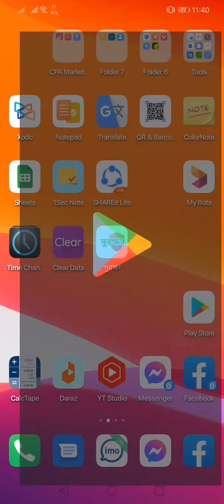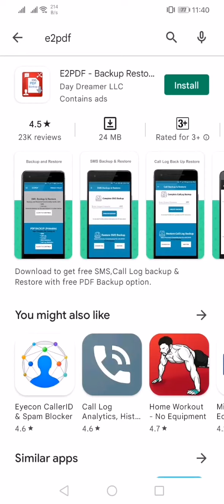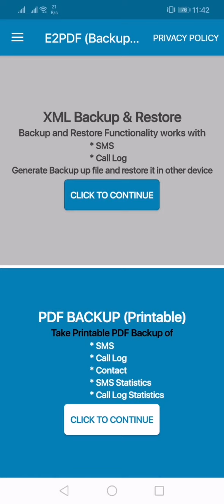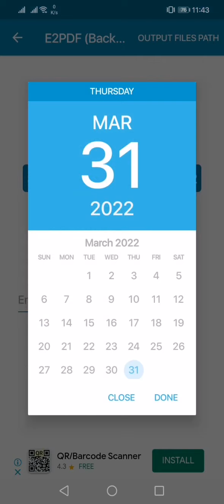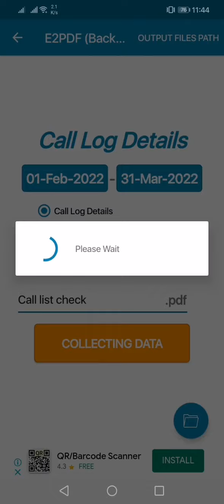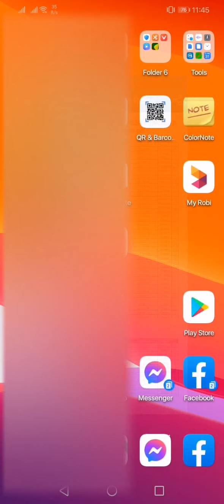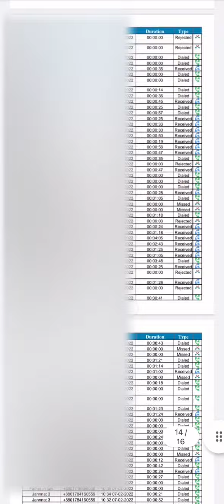যেকোনো সিমের কল লিষ্ট বের করুন। How to Get Any Sim Call list। Call list।